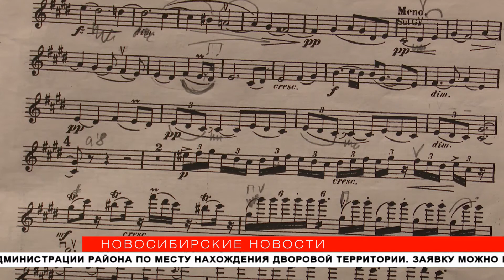Обладатель двух «Грэмми» Шарль Дютуа выступит в Новосибирске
Транссибирский арт-фестиваль подходит к концу. 15 апреля новосибирский академический симфонический оркестр сыграл под руководством Шарля Дютуа. Один из самых востребованных и знаменитых дирижёров современности уже в третий раз участвует в фестивале. О концерте и о том, что ещё ждет публику, рассказывают «Новосибирские новости».